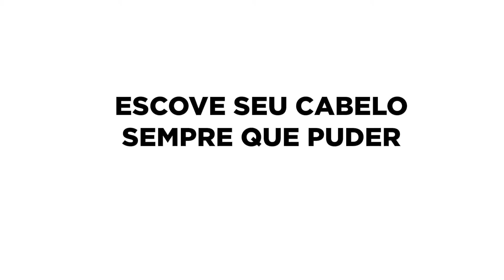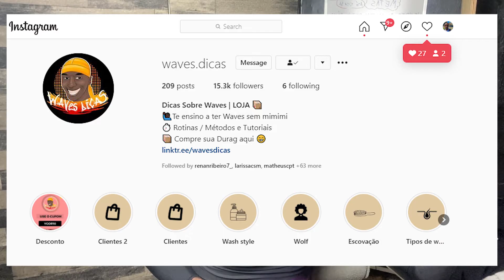Papo de Waves - Como Acelerar o processo de Waves